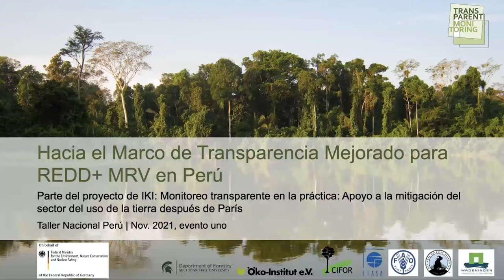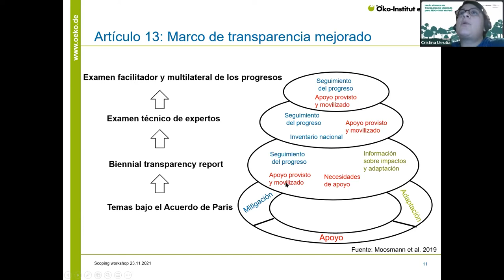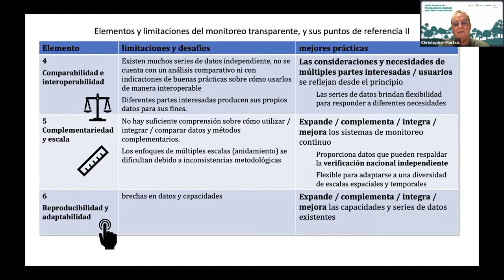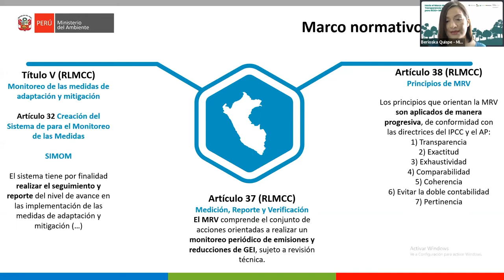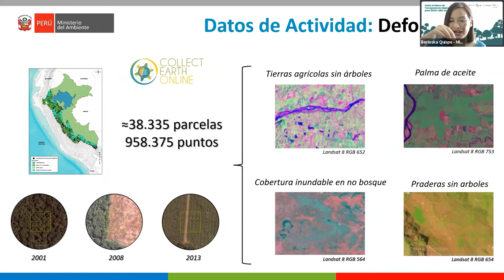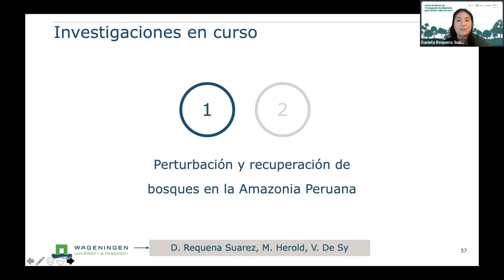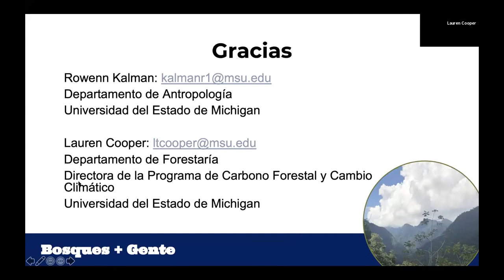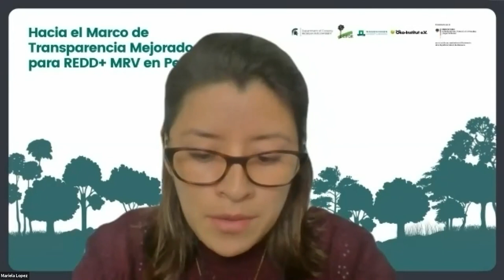Hacia el Marco de Transparencia Mejorado para REDD+ MRV en Perú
Esta es la grabación del webinar que marca el lanzamiento del proyecto TransMoni (Monitoreo Transparente en la práctica: Apoyo a la mitigación del sector del uso de la tierra después de París) en Perú. Las presentaciones incluyen: Una mirada al Marco de Transparencia Mejorado, Elementos del monitoreo transparente, Alcances y esfuerzos de monitoreo en Perú y Las actividades de TransMoni en Perú.